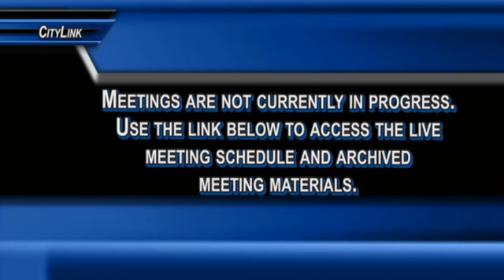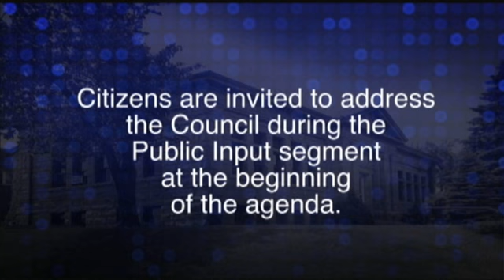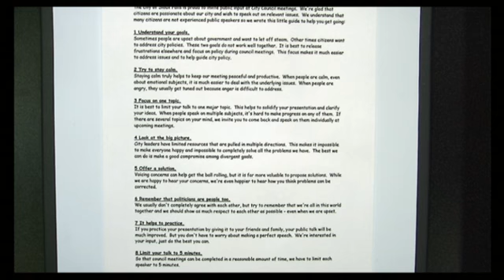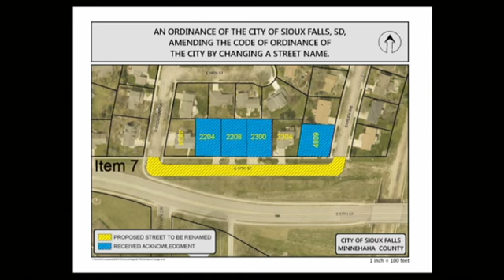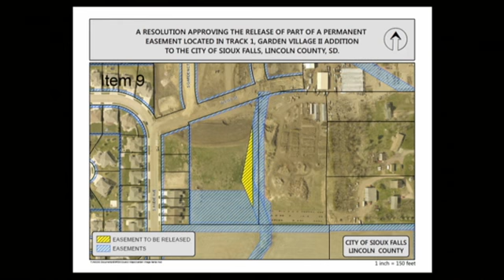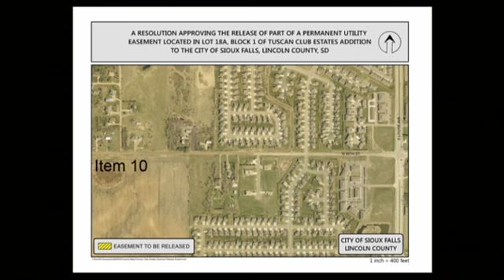2016-05-10 Sioux Falls City Council - 2407